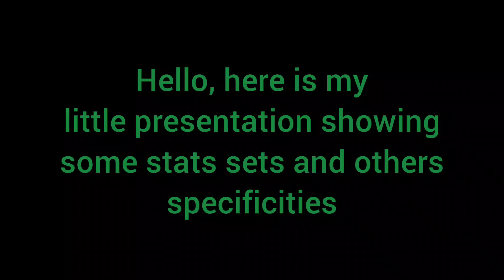Saoif: My presentation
A little presentation of different sets, equipment pieces and stats. I dispatched some skills that I find important on dagger so it is not a set I use like that, partner could use that as support.

I would like asp to make this game more known especially in Europe and France, cause french players are really rare in this game.

Alors à tous les français, venez essayer haha 👍😉